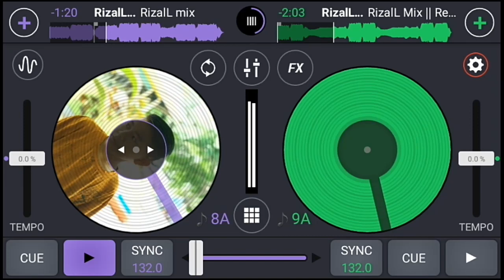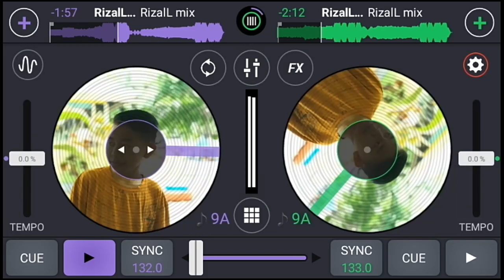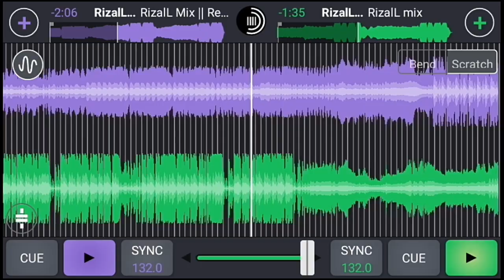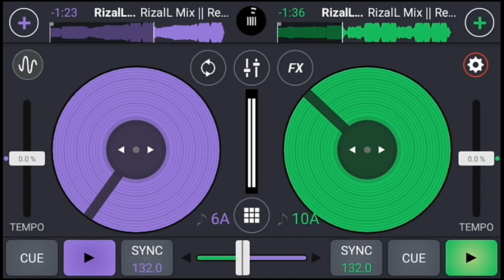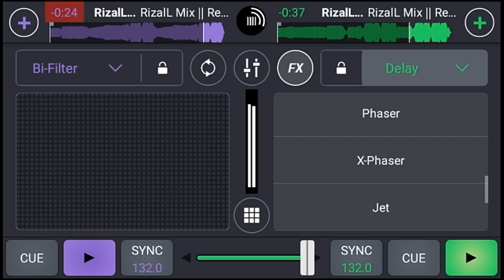MIXTAPE RIZAL MIX🔥🔥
Tapi!!! Jangan Lupa Juga Klik Tombol Lonceng Nya Guys🔔
Agar Kalian Selalu Mendapatkan Notifikasi Setiap Saya Upload Video Atau Share DJ Baru Dari Channel Ini

Dan Pastinya Channel Ini Hampir Setiap Hari Upload Video Atau Share Musik-Musik Dj Terbaru,Viral,Dan Pastinya Mantap Jiwa💃💃

Dan Jika Kalian Suka Dengan Video Ini Silahkan Di Like Ya Guys. Atau Share Ke Teman-teman Kalian Biar Saya Lebih Semangat Untuk Upload Video. Dan Pastinya Lagu-lagu Baru Yang Mantap Jiwa😁 OK!!!